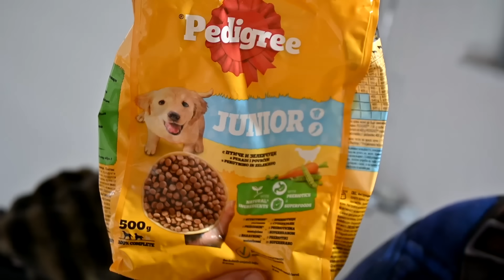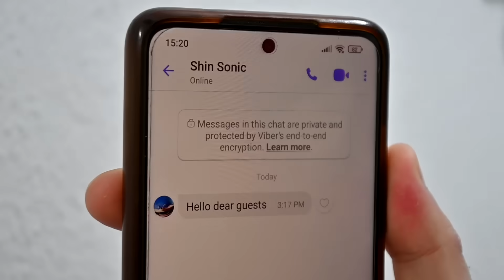Superheroes vs SHIN SONIC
he is so cute